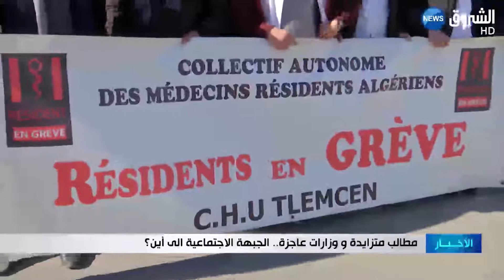مطالب متزايدة ..ووزارات عاجزة الجبهة الاجتماعية الى أين؟